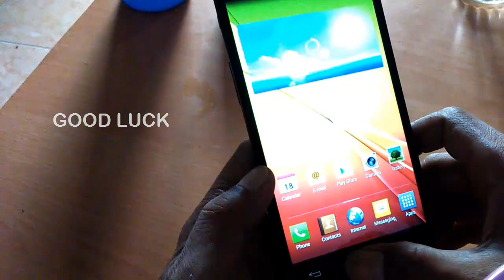Hard Reset LG G Pro Lite | 2 Tips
Video tutorial How to hardreset smartphone LG G Pro Lite with 2 ways , may be useful